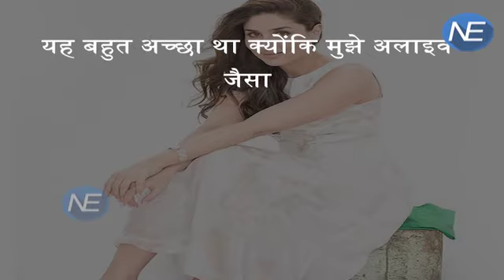यों Bollywood के साथ छोटे पर्दे पर भी नजर आयेंगी Kareena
Actress Kareena Kapoor Khan has come on board as a 'Feel Alive' ambassador for soon-to-be launched factual entertainment channel Sony BBC Earth,Kareena has been chosen as she is known to have a spirited, 'full-of-life' personality both on and off screen, said a statement issued on behalf of the channel.

FB:Ne: Silver Screen के साथ अब टेलीविजन पर भी छायेगा इस Bollywood Actress का जादू